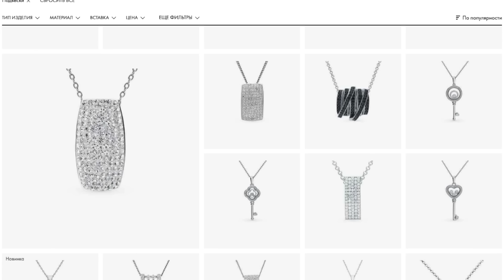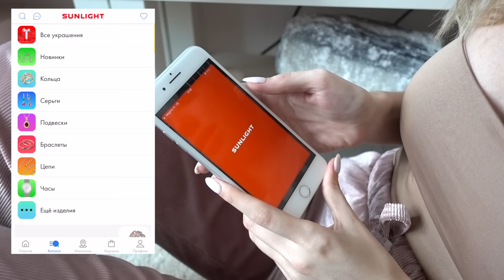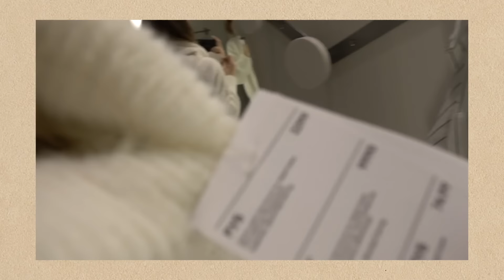Я СЭКОНОМЛЮ ВАШИ ДЕНЬГИ!😍ИДЕАЛЬНЫЙ БАЗОВЫЙ ГАРДЕРОБ ✔️+ Что Выбрать из Украшений SUNLIGHT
Скачай приложение и получи ослепительную подвеску в подарок от SUNLIGHT по ссылке
Обратите внимание на эти линейки в Санлайт , они мои любимые : Современная классика , Fancy  ❤

Мои украшения Санлайт : Подвеска крестик  с фианитами , цепочка , кольцо с фианитами и серьги с желтыми фианитами .

- 70% SALE в Toptop.ru (к которому доп применяется моя скидка 15%)